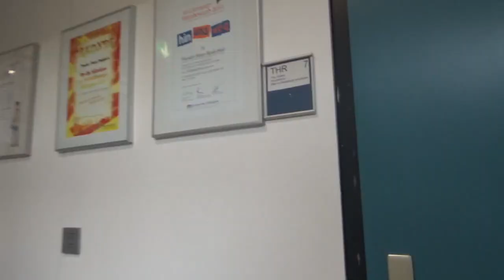Theodor-Heuss-Realschule Dortmund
Die Schülerinnen der 9.Klasse präsentieren voller Stolz die THR Dortmund. Dieses Projekt ist eigenständig im Informatikunterricht geplant und umgesetzt worden.